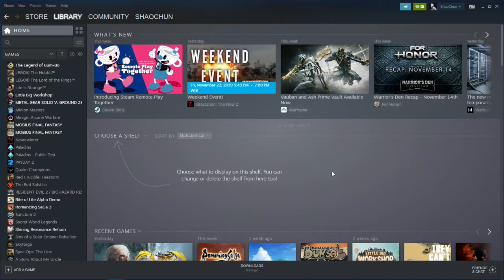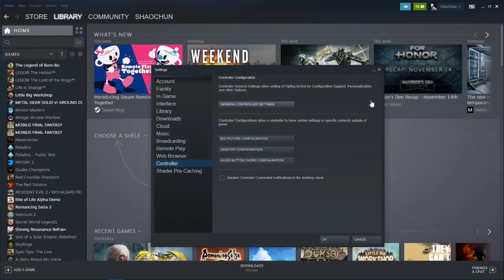HOW TO SETUP BLUETOOTH CONTROLLER LIKE TERIOS T3 IN STEAM